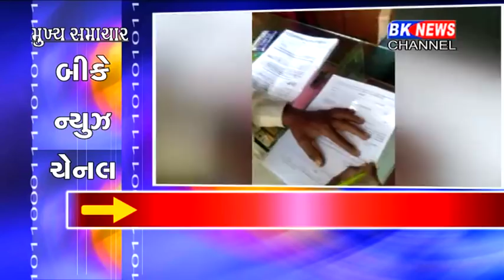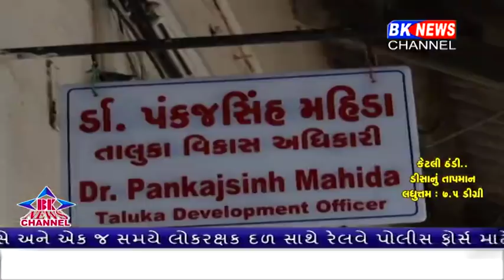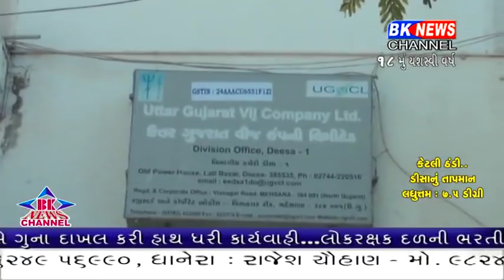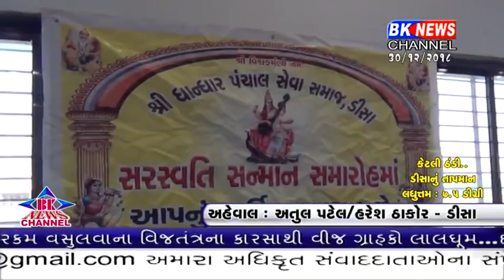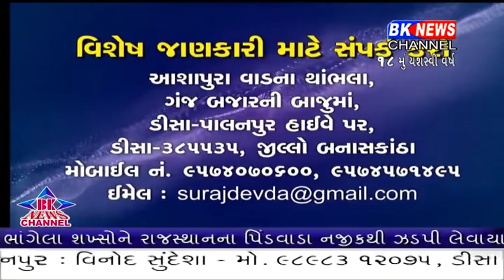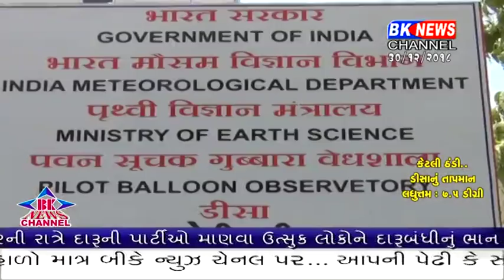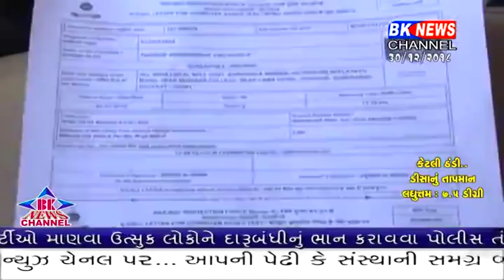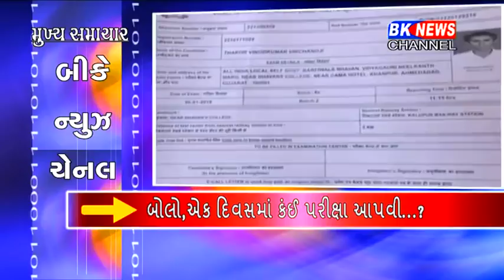30 12 2018